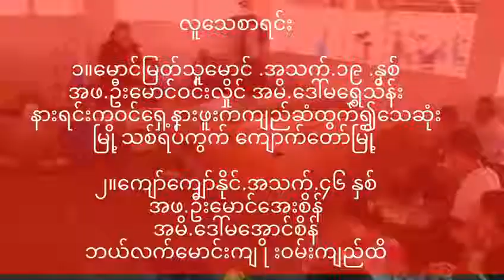ေက်ာက္ေတာ္ ဂစၥပနဒီတံထားအနီးပစ္ခတ္မူတြင္ ေသဆံုးသူမိသားစုဝင္မ်ားအသံ ေသဆံုးသူမ်ား စာရင္း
လူေသစာရင္း
၁။ေမာင္ျမတ္သူေမာင္ .အသက္.၁၄ .ႏွစ္
အဖ.ဦးေမာင္ဝင္းလႈိင္
အမိ.ေဒၚမေရႊသိန္း
ျမဳိ ႔သစ္ရပ္ကြက္ ေက်ာက္ေတာ္ျမဳိ ႔

၂။ေက်ာ္ေက်ာ္ႏုိင္.အသက္.၄၆ ႏွစ္
အဖ.ဦးေမာင္ေအးစိန္
အမိ.ေဒၚမေအာင္စိန္

၃။ဘုိႏုိင္ဝင္း။အသက္.၃၂ ႏွစ္
အဖ.ေမာင္ေက်ာ္ႏုိင္
အမိ.မေအးသိန္း

ေသဆံုးသူ႐ုပ္အေလာင္းမ်ားကို ၁၇ ရက္ေန ့တြင္ ဂစၥပနဒီ ျမစ္ထဲ႔မွေတြ ့ရွိသည္

Crd